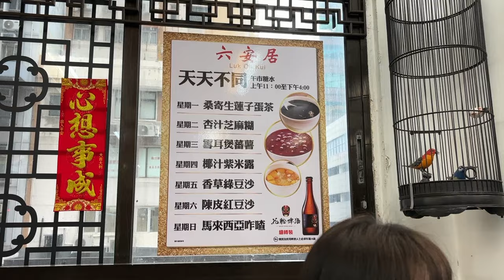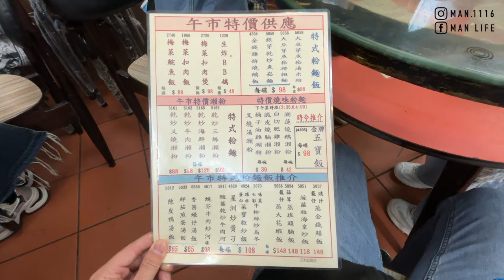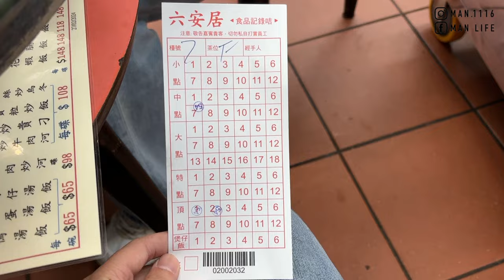【香港5】香港蓮香居六安居飲茶茶樓美食｜懷舊港式點心 老派推車點心 米其林推薦 Hong Kong one day tour 《阿滿生活｜香港》